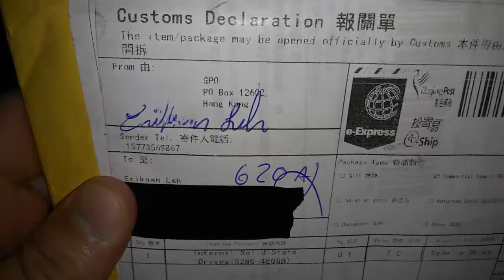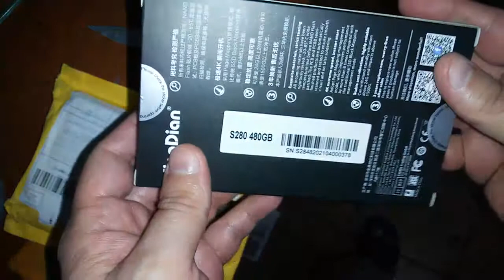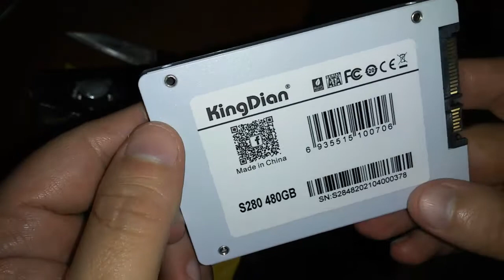Unboxing SSD 480Gb KingDian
Unboxing do SSD de 480Gb da KingDian comprado no aliexpress dia 07/04/2021 no valor de $49,70 ou R$300 reais no dia em questão! Ao todo levou em torno de 19 dias corridos entre comprar, pagar o boleto e o envio até Guarulhos/SP no Brasil! !Não fui taxado!